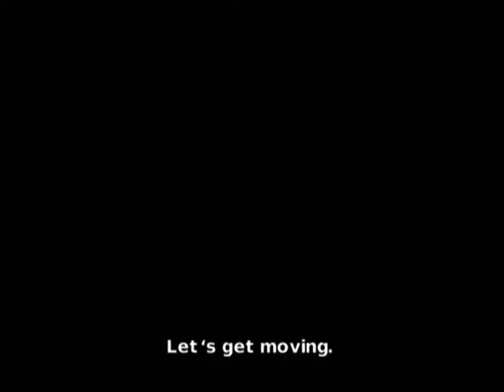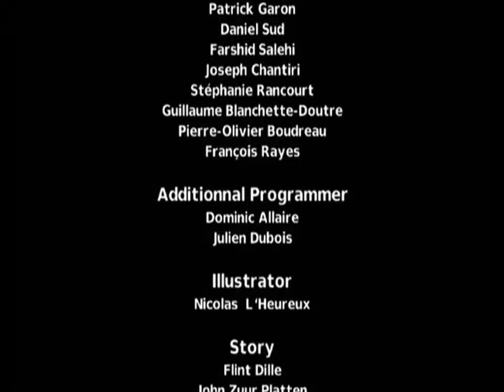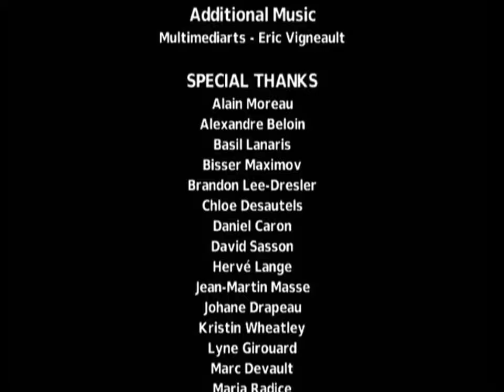Longplay of Teen Titans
Longplay of Teen Titans, played as the NTSC version on the GameCube. This game's version was released on May 24th, 2006. Please give the video a like! Timecodes are below:

0:00:00 - Start
0:01:47 - Introduction/Tutorial
0:05:18 - Titan Tower
0:12:02 - Thriller Driller
0:27:28 - Power Plant
0:35:54 - H.I.V.E. Academy
0:43:40 - Magic Mayhem
0:56:16 - Mumbo’s Big Top
1:00:38 - Smugglers
1:12:55 - Jail of Horror
1:42:12 - Jail Showdown
1:47:00 - Danger Yard
2:03:18 - Urban Chaos
2:12:32 - Urban Showdown
2:23:24 - Slade Ambush
2:35:02 - Dock Duel
2:50:07 - An Old Foe
3:01:36 - Pixel Bounce
3:05:23 - Pixel Zapper
3:07:27 - Final Clash
3:14:12 - Ending
3:15:57 - Credits